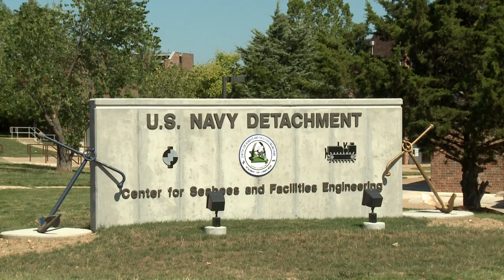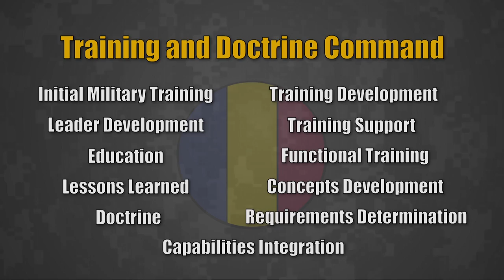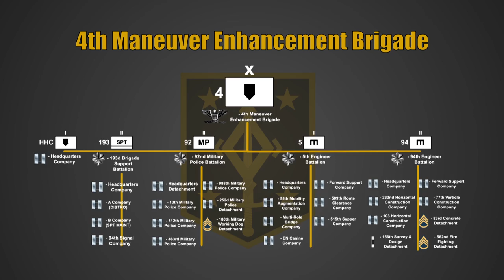Command Video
Maneuver Support Center of Excellence and Fort Leonard Wood Command Video.